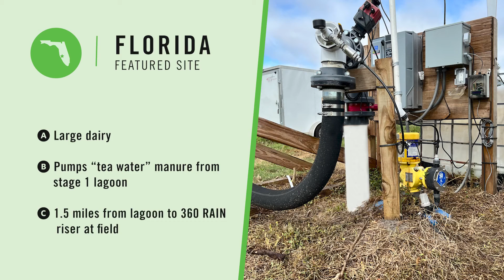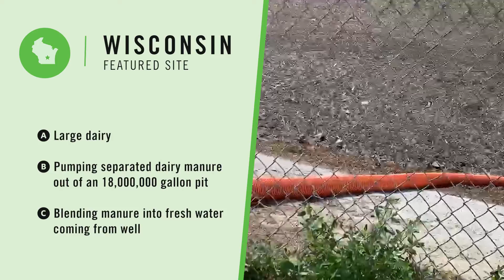360 RAIN Manure Application Product Loop